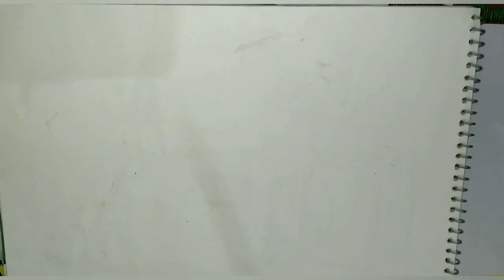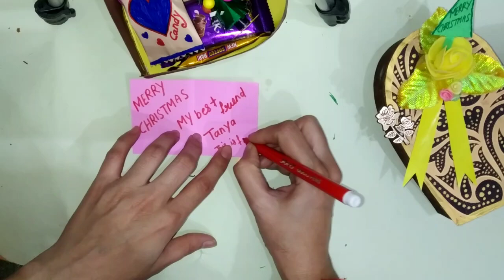DIY gift box ||how to make gift box for Christmas ||diy gift box for birthday valentines day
making from waste material wedding card and craft
making gift box for birthday
making gift box for valentines day